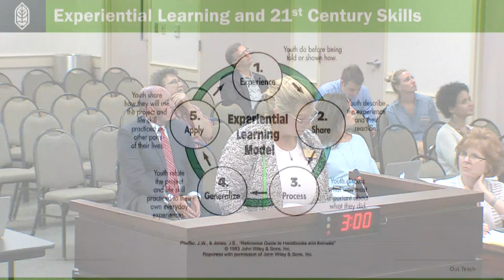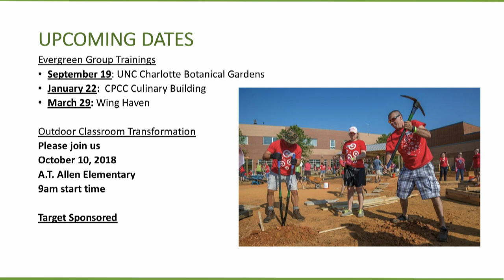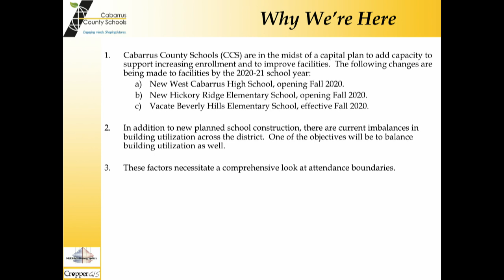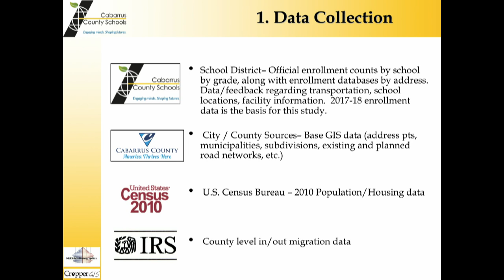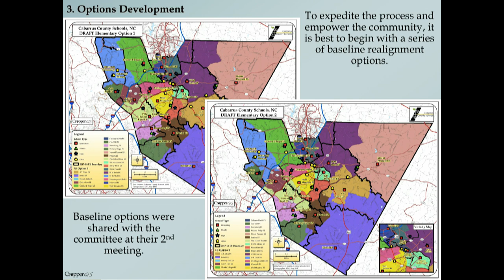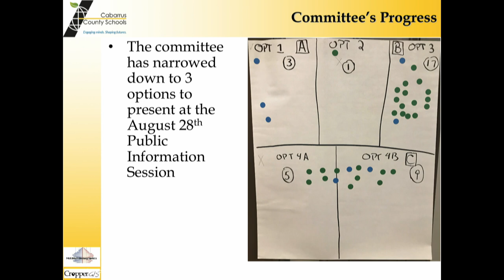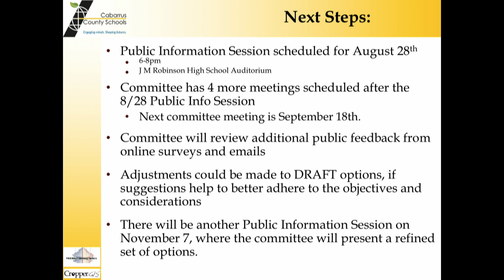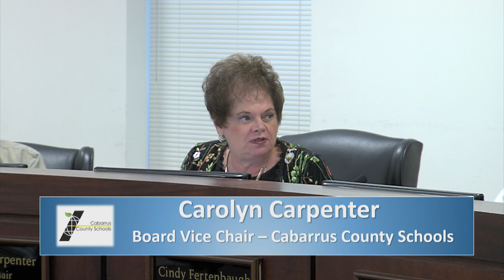Cabarrus County School Board Meeting 08.13.2018